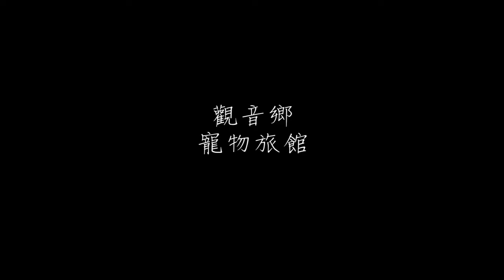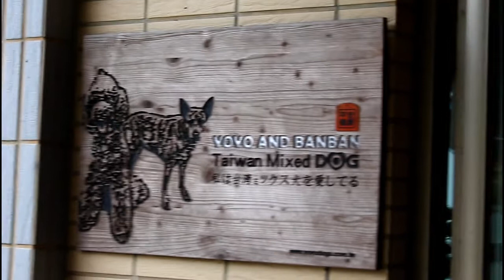《Give me a home》流浪貓狗紀錄片 - 期中期末救援團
《Give me a home》流浪貓狗紀錄片

＊拍攝團隊: 期中期末救援團

＊背景音樂 -

1.Space Shuttle Columbia: Mission of Hope OST - The Launch
2.(Bandari) 安妮的仙境 輕音樂
3.『有你總是好天氣』— WoodyWoody樂團
4.Passenger | Beautiful Birds (feat. Birdy) (Official Album Audio)